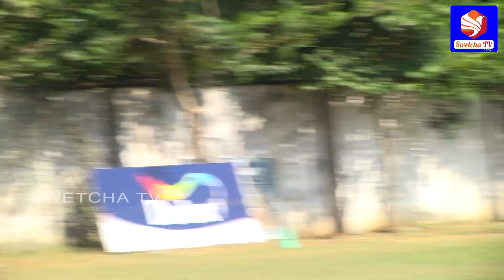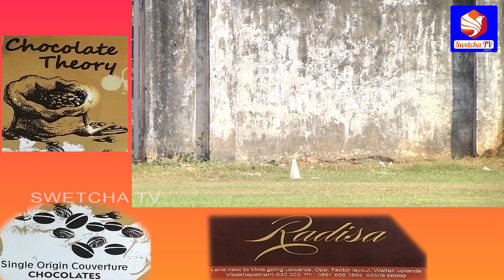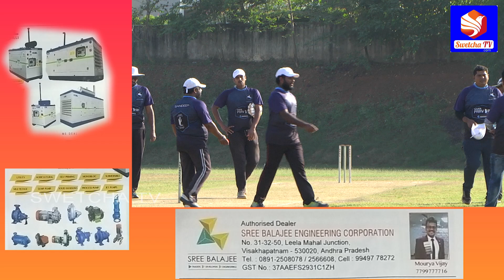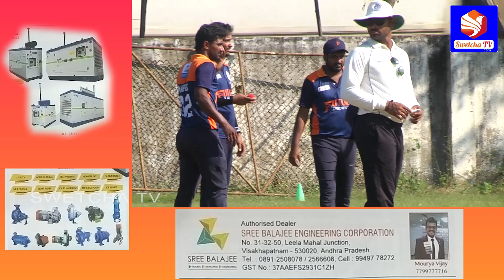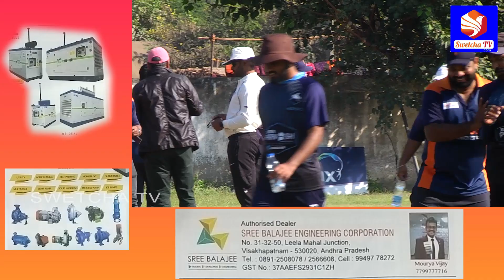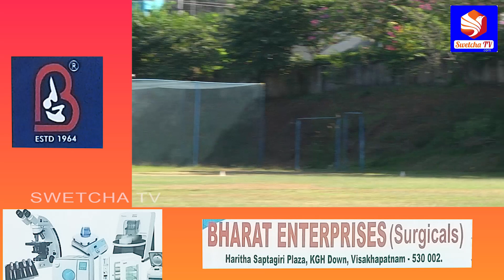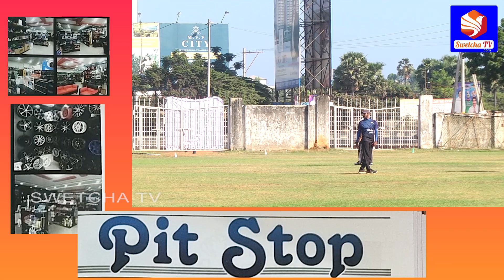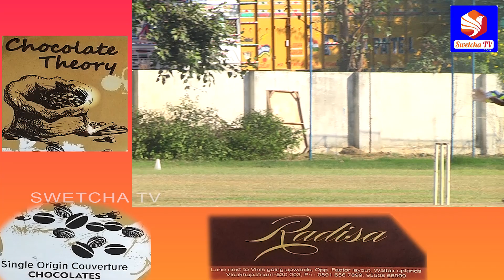BNI CRICKET LEAGUE - SEMI FINAL MATCH - 2 || SWETCHA TV